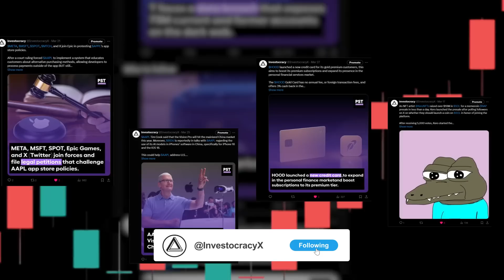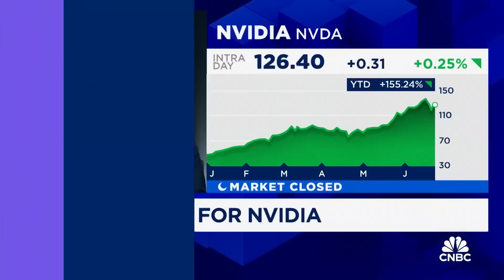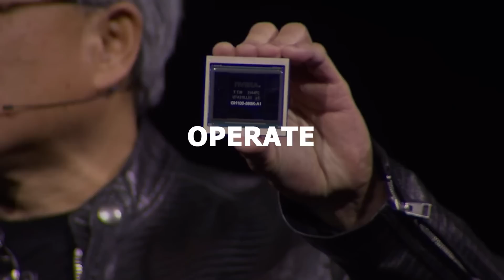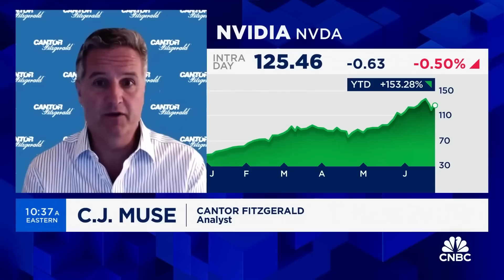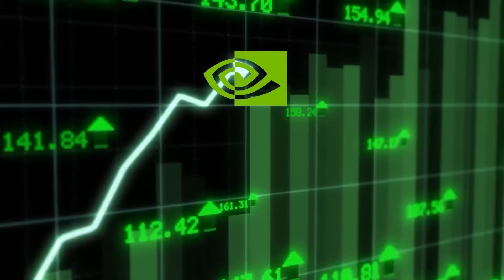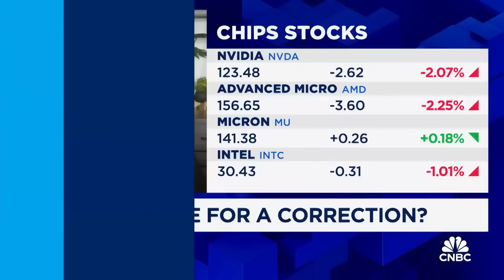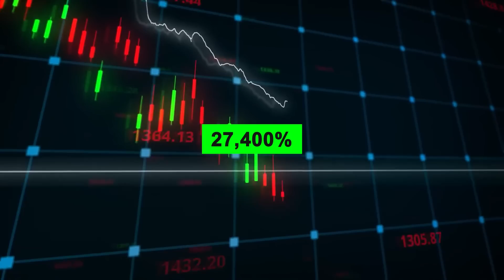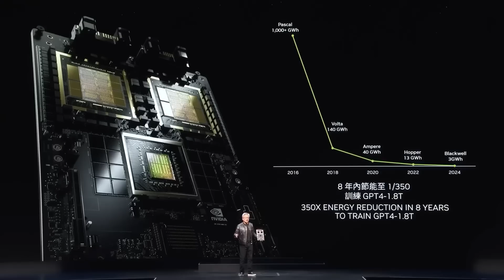NVIDIA CEO Jensen Huang Leaves Everyone SPEECHLESS After NEW Announcements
Nvidia recently had its annual shareholders meeting and the company’s CEO, Jensen Huang, dropped several bombshell announcements that are set on changing the company forever. The CEO said that Nvidia has taken a number of steps to maintain its dominant position in the field of AI chips, and we’re going to uncover some of them in today’s video. Additionally, we’ll talk about a new bullish price target on Nvidia stock, set by Cantor Fitzgerald analysts, so don’t miss out.

Number 1 channel to stay updated on everything to do with Nvidia Stock (NVDA) and your Nvidia shares. We keep you well informed on Nvidia news, Nvidia price predictions, Nvidia Stock Financials and Nvidia stock analysis.